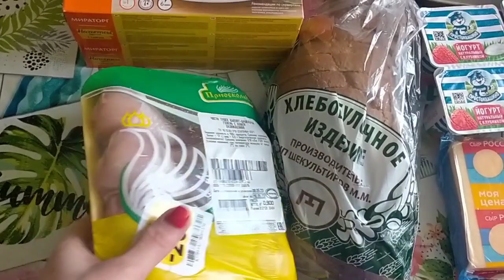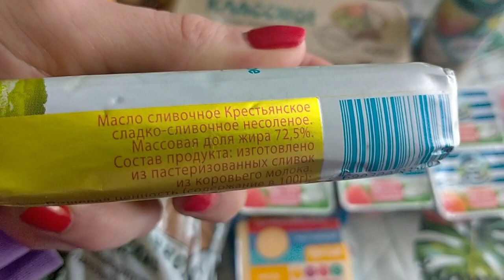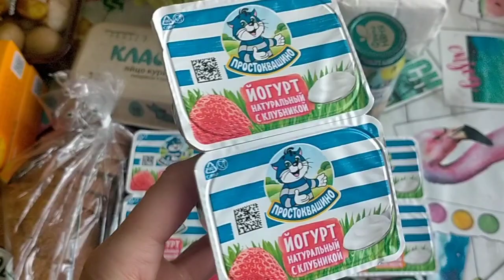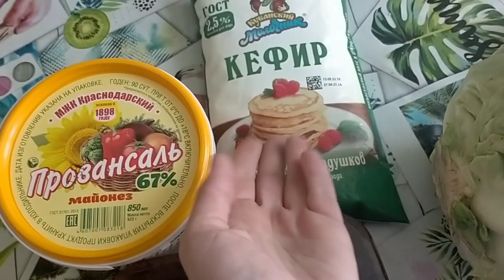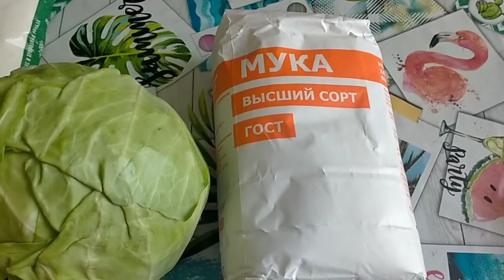Цены на продукты в Магните. Краснодар. Май 2023.